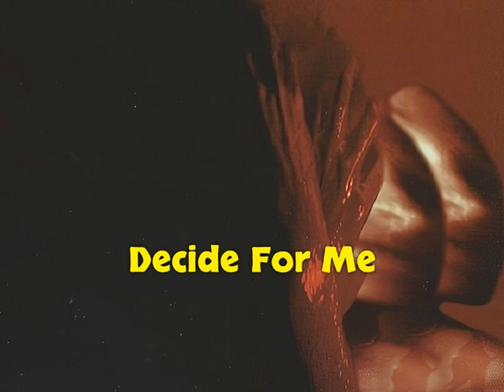Blind Identity - Convolution (1999) full album *Rare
1. Static
2. Naked (3:26)
3. Breathe (6:30)
4. Decide For Me (9:50)
5. Soft Carrot (13:31)
6. Unkle John (16:51)
7. Pick Up The Masses (22:52)
8. Pownd 11 (27:42)
9. What About Me (31:21)
10. Stigma (36:05)
11. Method (39:36)

Bass : Brian Westman
Drums : Scott
Guitar : Dave
Vocals : Jae Ralph